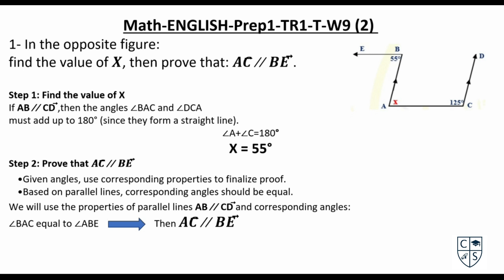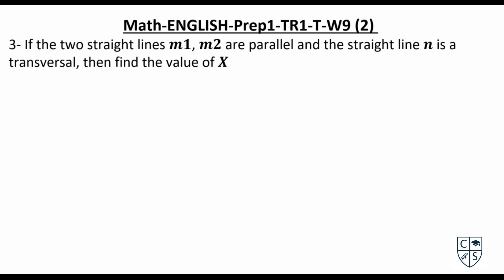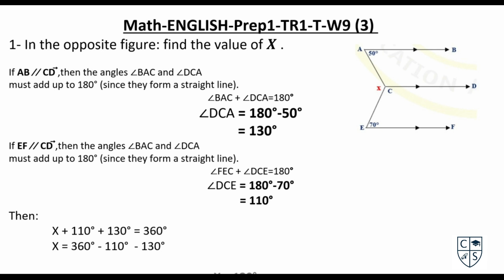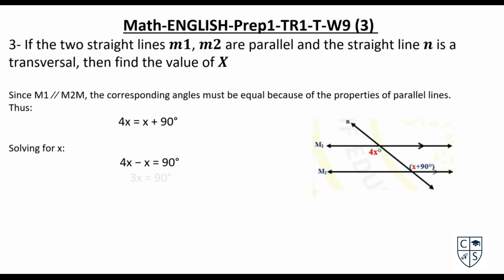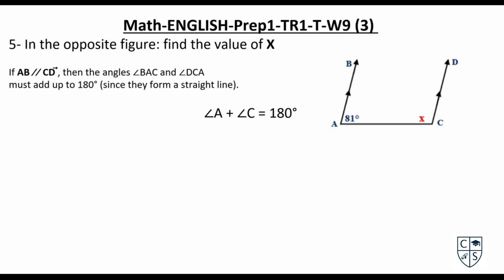تقييم ماث الصف الاول الاعدادى - الاسبوع التاسع ( math Prep 1 - w 9) ترم اول 2025/2024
مرحبًا بكم في فيديو جديد حول حل تقييم الرياضيات للصف الأول الإعدادي - الاسبوع التاسع 2025/2024! في هذا الفيديو، سنقوم بشرح كيفية حل مجموعة من الأسئلة المتنوعة في تقييم الرياضيات. سنقوم بتغطية الموضوعات الأساسية والمهارات الحسابية المطلوبة لمساعدة الطلاب على التفوق في امتحاناتهم.

تشمل هذه الأسئلة موضوعات مثل:
- **الجبر**: شرح مفصل لحل المعادلات والتعابير الجبرية.
- **الهندسة**: كيفية التعامل مع الأشكال الهندسية وحساب المساحات والأحجام.

إذا أعجبكم الفيديو، اتركوا لنا تعليقًا وأعطونا إعجابًا. نتمنى لكم مشاهدة ممتعة واستفادة كبيرة!

"CTS Stories - Inspiring English Stories for All Ages

Welcome to CTS Stories, your gateway to a world of captivating English stories that will ignite your imagination and improve your language skills. Whether you're a student looking to expand your vocabulary, a parent seeking engaging content for your children, or simply someone who loves great storytelling, you'll find a treasure trove of educational and entertaining tales on our channel.

Each video features professionally narrated stories that span a variety of genres, from classic fables and folktales to modern adventures and slice-of-life narratives. Our diverse collection caters to learners of all levels, with stories ranging from beginner to advanced English.

Immerse yourself in the rich tapestry of these CTS Stories and witness how they can:

Enhance your English proficiency through exposure to natural speech patterns and vocabulary
Stimulate your creativity and critical thinking skills
Provide a soothing and enjoyable learning experience for both children and adults
Inspire you to explore new cultures and perspectives from around the world
Join us on this captivating journey through the CTS Stories, where the power of storytelling meets the beauty of the English language.